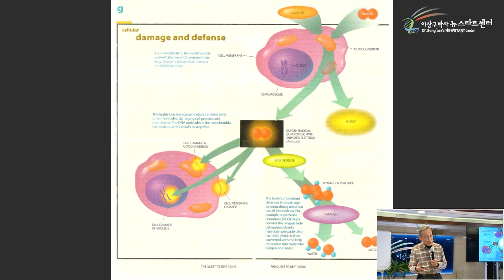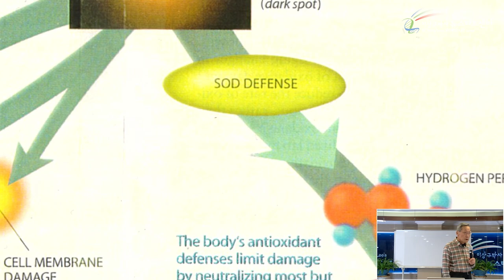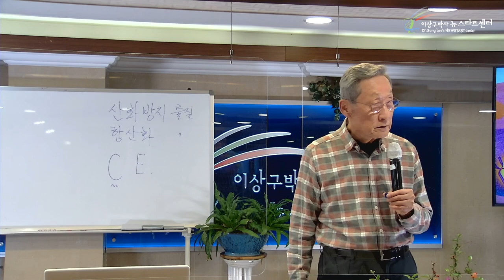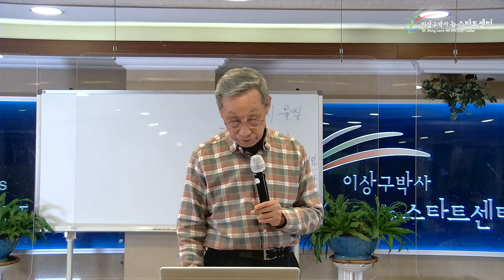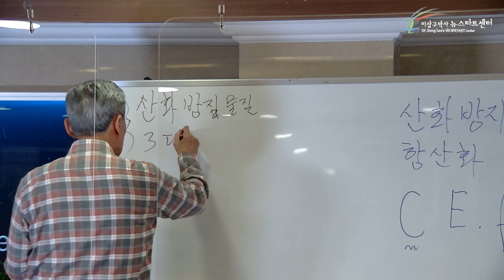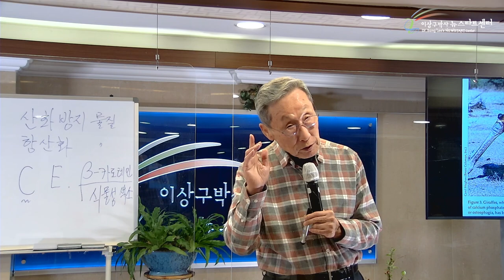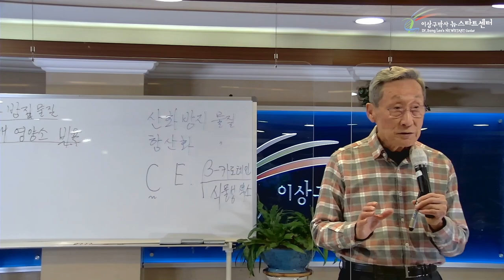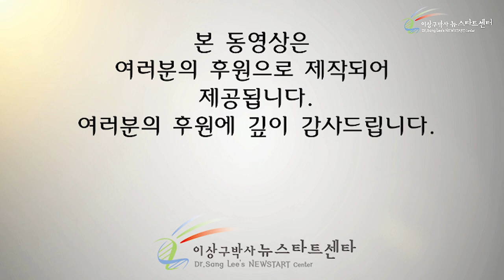[13강] 뉴스타트 식생활 (1)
00:00 뉴스타트 기본여건 중 하나, 식생활

04:11 스트레스와 활성산소

09:00 SOD 물질

14:47 산화작용과 산화방지물질, 항산화물질

17:24 건강식이 채식 위주인 이유

23:25 단백질 위주의 식사

29:59 뉴스타트 식단 비율

39:03 사랑의 하나님은 동물들도 돌보신다

51:42 식생활도 중요하지만 건강회복에 더 중요한 생기